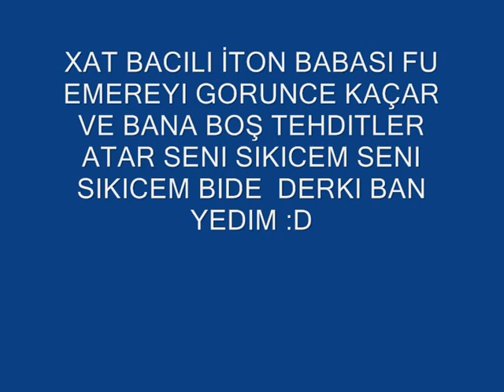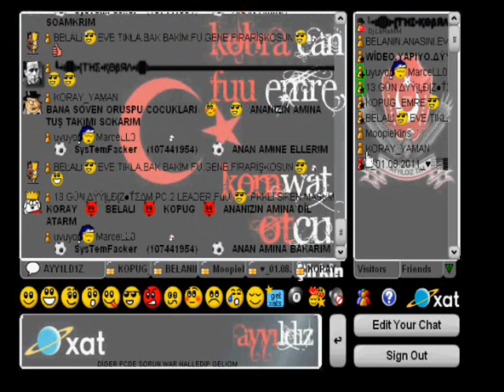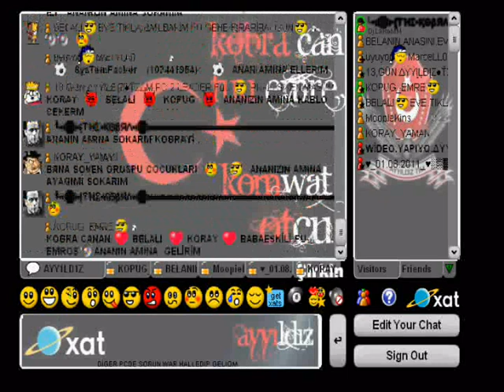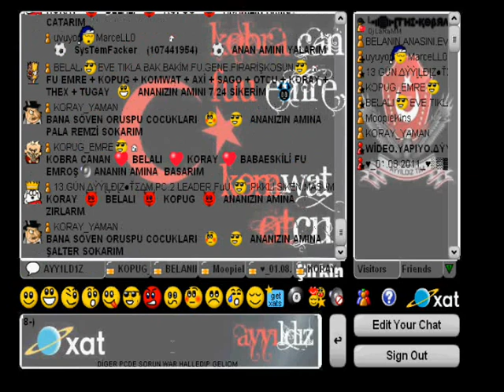XAT PİTONUN ANASINI FU VE CAN SIKTI